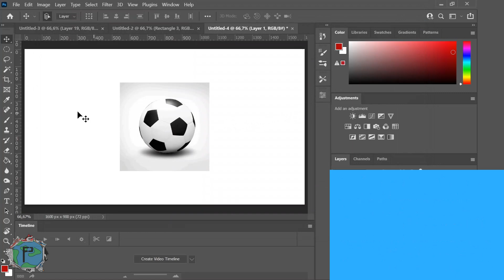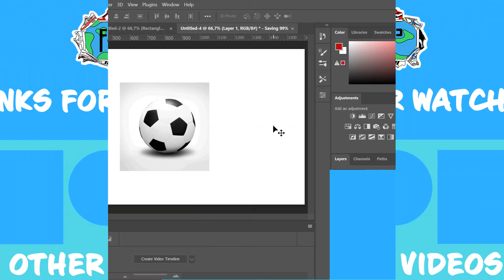Can't Save Photoshop Files in JPG or PNG? Solved! | Photoshop 2021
After a new Photoshop update, there are many features that changed. One of them being the Save As feature. You can't save files in JPG or PNG like usual. Now there is a way to overcome that issue and you can find out by watching this video!

Hello! It's called Fadils_Art and I upload content about art, photoshop edits, and other things related to crafts or art. If you like either of those things or you like all of it, I recommend you to subscribe to my channel so you can get updates when I post a new video. I post about 1-2 times a week on any day. So if you are a fan of my content, keep a lookout for my videos floating around Youtube!

Be a Fadils_Art Loyal Viewer with these Steps!
▶️ Turn on your notifications to get updates from my channel
▶️ Smash that thumbs-up button to make it blue!
▶️ Comment your opinions of my video